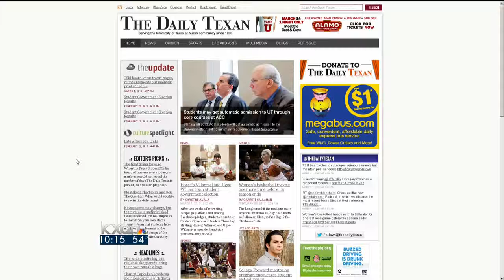Daily Texan to continue printing five days a week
Staff wages at UT newspaper cut by 50 percent